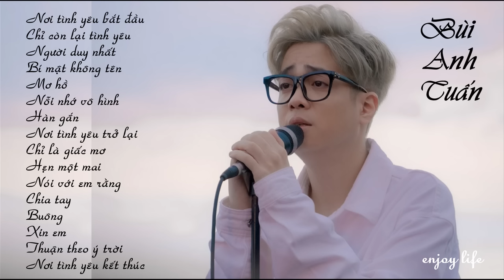Bùi Anh Tuấn | Những bài hát hay nhất của Bùi Anh Tuấn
00:00 Nơi tình yêu bắt đầu
04:36 Chỉ còn lại tình yêu
09:52 Người duy nhất
15:18 Bí mật không tên
20: 41 Mơ hồ
25:02 Nỗi nhớ vô hình
31:06 Hàn gắn
35:15 Nơi tình yêu trở lại
40:03 Chỉ là giấc mơ
44:51 Hẹn một mai
49:34 Nói với em rằng
54:49 Chia tay
58:39 Buông
1:02:31 Xin em
1:07:57 Thuận theo ý trời
1:11:54 Nơi tình yêu kết thúc